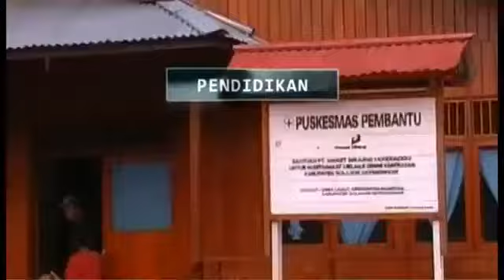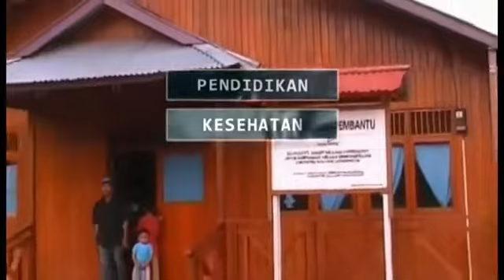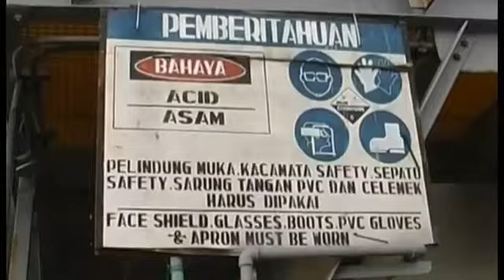Tambang Sahabat Kita Ep.4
About Us
Masyarakat Geologi Ekonomi Indonesia (MGEI) is an organization of experts and enthusiasts in the field of economic geology and mineral resources. MGEI form under the auspices of IAGI (Ikatan Ahli Geologi Indonesia). MGEI frequently talks on mineral deposits forming models or anything else related to the mineral and coal mining business in Indonesia, as well as matters concerning mineral resources and coal policy. Thus, MGEI plays a role in economic geology to improve resource utilization in Indonesia